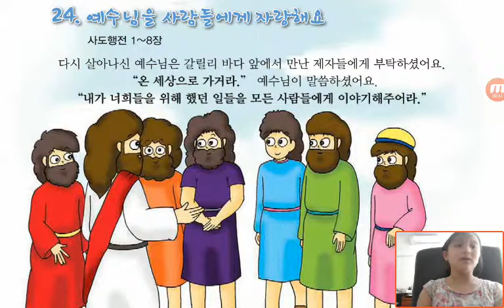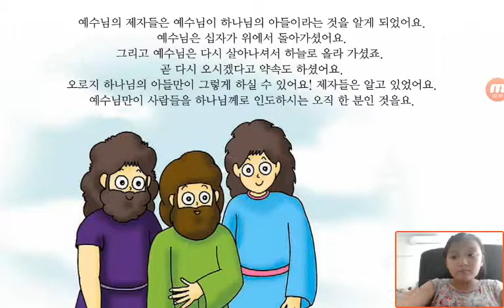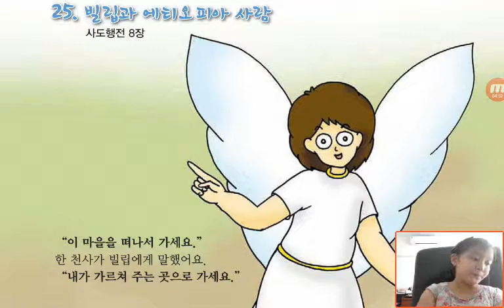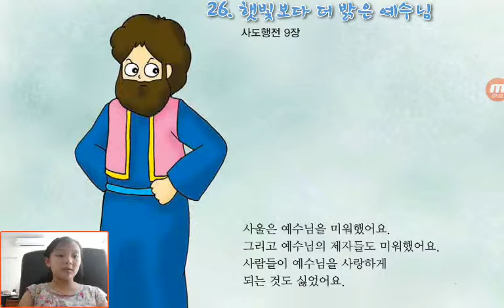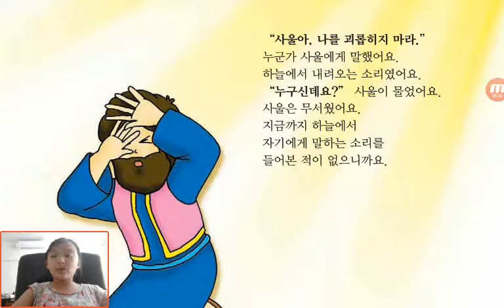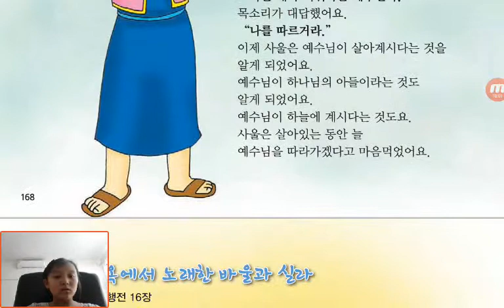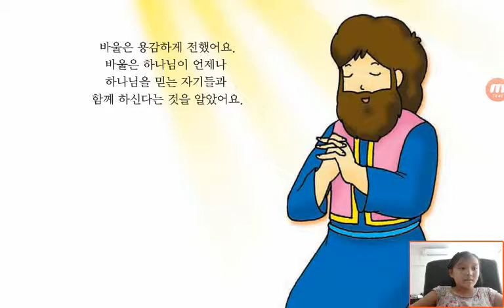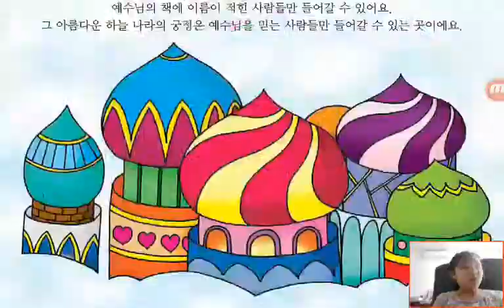‹Kids›Grace：Wonderful Bible Story‹성경이야기›– 예수님을 사람들에게 자랑해요, 빌립과 에티오피아 사람, 햇빛보다 더 밝은 예수님, 용감한 도우미 바울